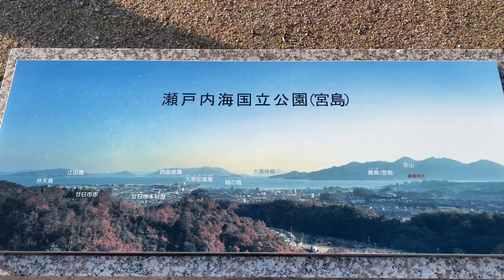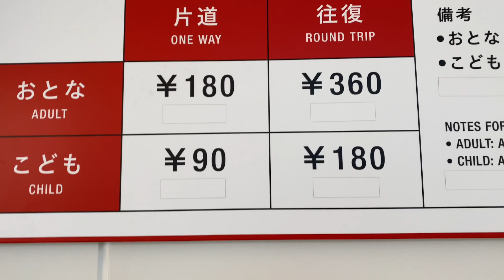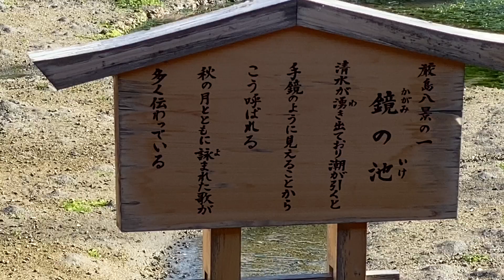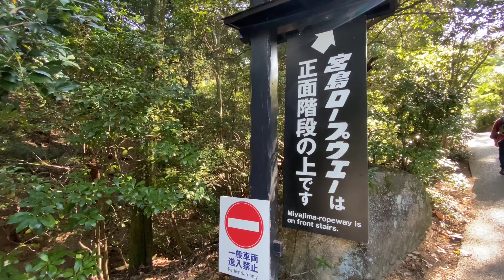厳島神社でマジかッ！【地域活性化】に行ったら過酷な試練が待ち受けていた！広島県厳島神社【弥山】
今回は広島県厳島神社参拝しに行って来ました！弥山の頂上に行くとは考えて無かった。

リジナルグッズも販売中です応援宜しくお願い致します
検索→【和風】カピ神　　アプリからの販売になります。

撮影機材
iPhone11Pro Max
GoPro5HERO

編集ソフト
iMovie  phonto  GoPro 他

楽曲BGM
魔王魂

iMovie内　GoPro app内
(他)

DMよりお願いします。